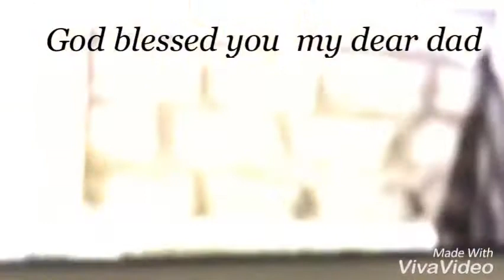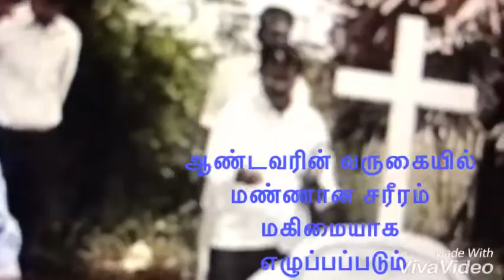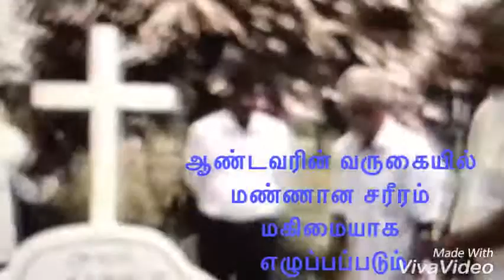Kandiah Jegatheesan FUNERAL SERVICE;chavakachcheri NUNAVIL;date-04/10/2017